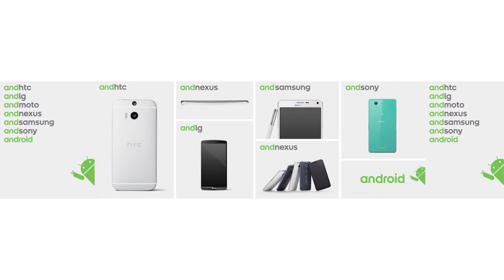Android Times Square Phones Ecosystem Billboard